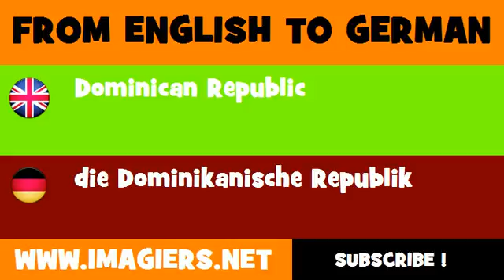FROM ENGLISH TO GERMAN = Dominican Republic